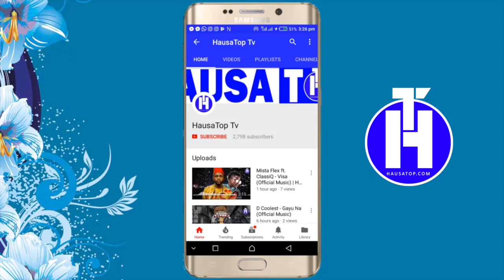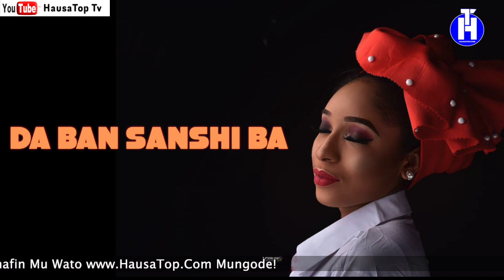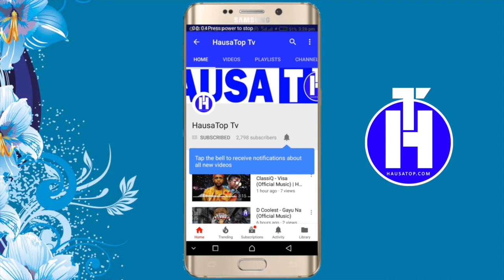Da Ban Sanshi Ba (Part 23) Labarin Zazzafar Soyayyar Maso Wani | Hausa Novels | Littafin Hausa